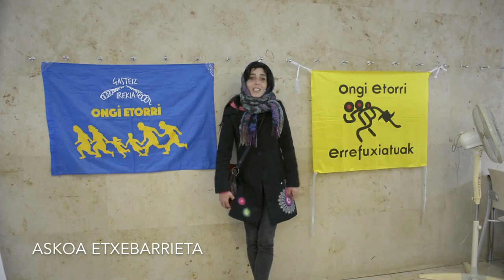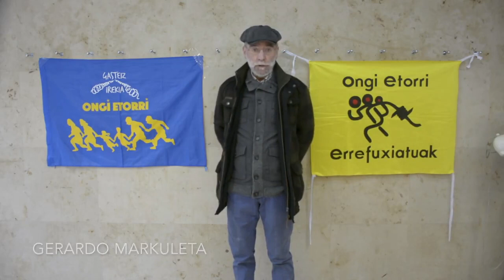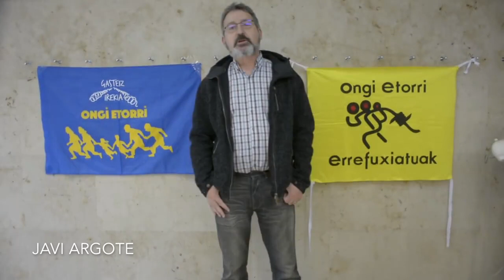Welcome Gernika 2017